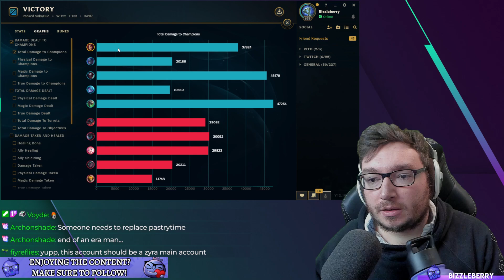Break the lose streak with Zyra Support!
How to break a lose streak? Play Zyra Support!

Zyra Support in Season 12 league of legends